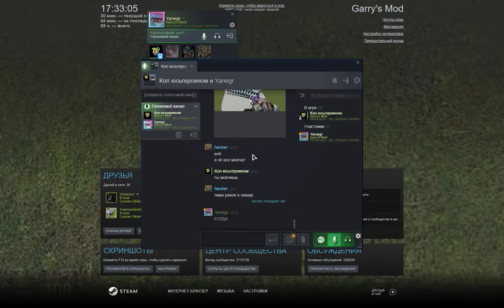360 ЖМЫХ КАМЕРА ГАРИС